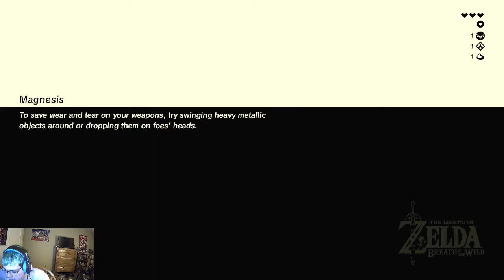100 years ago zelda the breath of wild #3